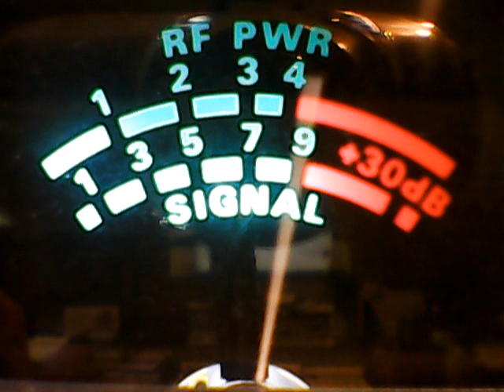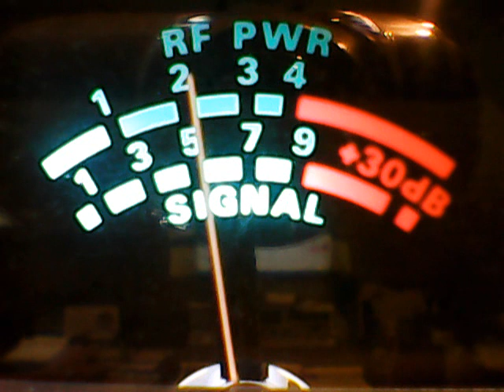75,148 NY BUMP BUMP,PACKRAT,113,Others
DX SATURDAY ON THE ALLIGATOR BOWL,THE SKIP CHANNEL,CB CH 28,5/20/2017